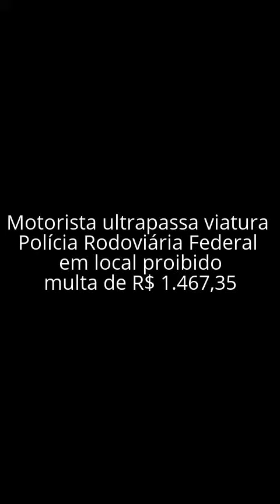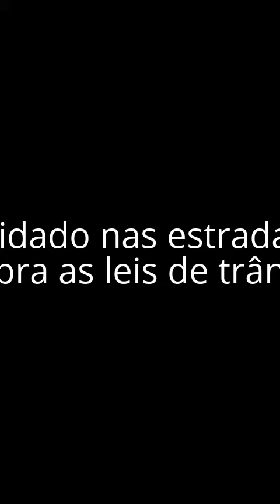ULTRAPASSOU A VIATURA - Motorista se dá mal ao passar viatura em local proibido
Como ganhar uma multa de R$ 1.467,35? O vídeo mostra um motorista ultrapassando em faixa contínua viatura da Polícia Rodoviária Federal. Olha só essa flagrante. Quem está atrás só dá risada, mas o caso é para chorar.